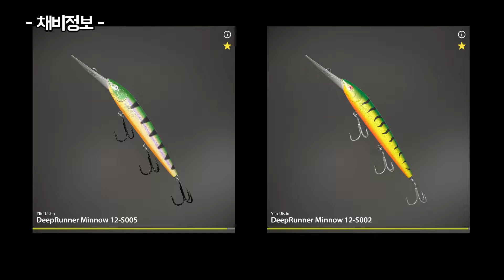220829 라도가 군도 트롤링 2포인트 조황정보 Ladoga Archipelago trolling active 2 Spot l 러시안피싱4 Russian Fishing 4 RF4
2022년 7월 6일부터 3개월간 썸머타임 적용으로
생방송은 아침 10시부터 진행됩니다!

220829 라도가 군도 트롤링 2포인트 조황정보

(매주 수~토 저녁5시~11시 / KST 05:00 pm~11:00 pm)
(*summer time : Wed~Sat 10:00 am ~ 04:00 pm KST)